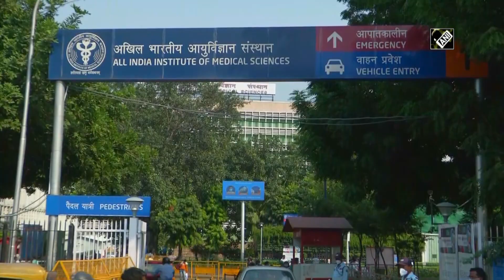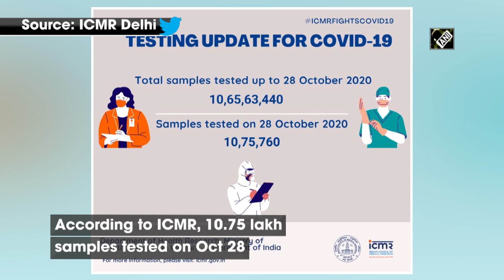COVID-19: India records over 73 lakh recoveries with 56,480 new discharges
New Delhi, Oct 29 (ANI): As per the data released by Ministry of Health and Family Welfare, India on October 29 reported single-day spike of 49,881 new coronavirus cases in the last 24 hours. 517 deaths in the same period, pushing the COVID-19 toll in the country to 1,20,527. India’s confirmed cases of coronavirus stand at 80,40,203 which include 6,03,687 active infections after a decrease of 7,116 in last 24 hours. More than 73,15,989 people have recovered from the virus with 56,480 new discharges in last 24 hours. According to Indian Council of Medical Research (ICMR), a total of 10,75,760 samples were tested on October 28. Cumulative samples tested for COVID-19 till October 28 are 10,65,63,440.